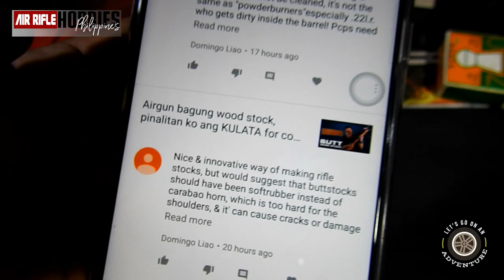AIRGUN Pellets common used in the Philippines TAGALOG